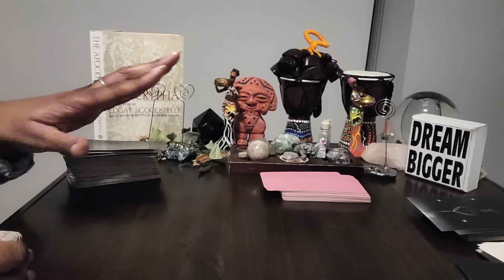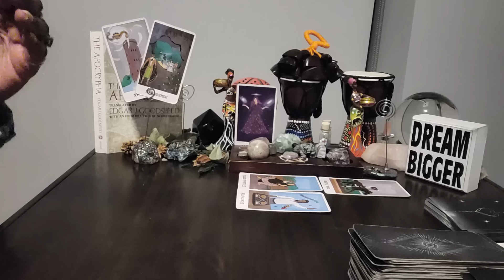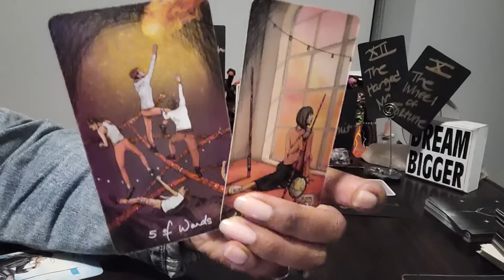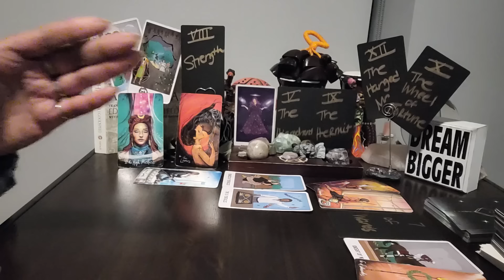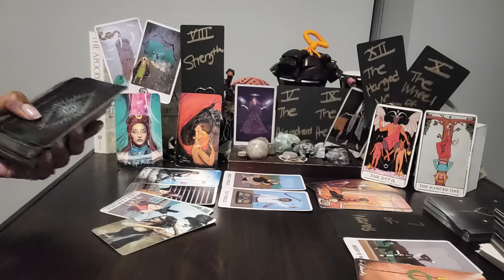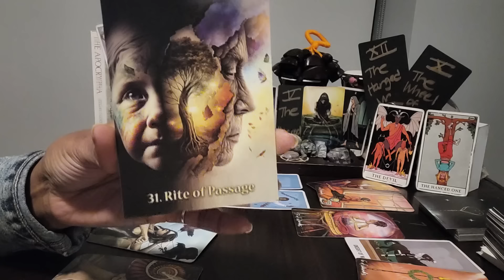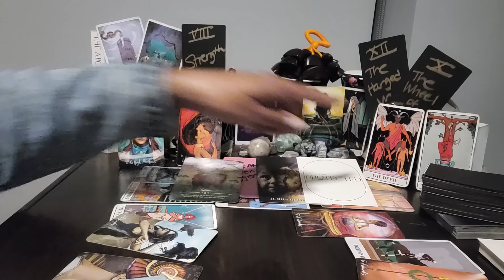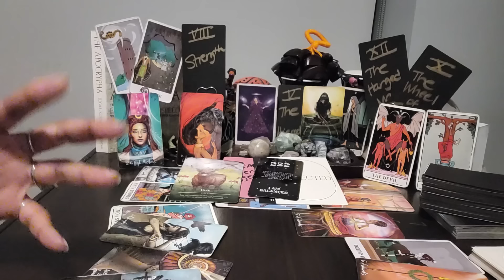Aries: #222 - Here's why U R protected and supported! New partnership in business coming!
⭐️ Table Read:  THE APOCRYPHA by Edgar J Goodspeed